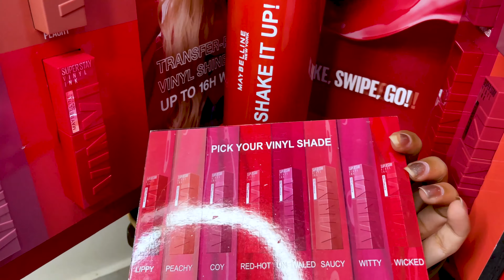How to get PR Package From Maybelline | Vinyl Lipstick Swatches & Review | Mehek Khemka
Hey guys,
Recently I got a huge PR Package from Maybelline and in that I got whole vinyl Lipsticks range. So here I will be sharing all the details about the Vinyl lipstick from Maybelline also how I got the package.